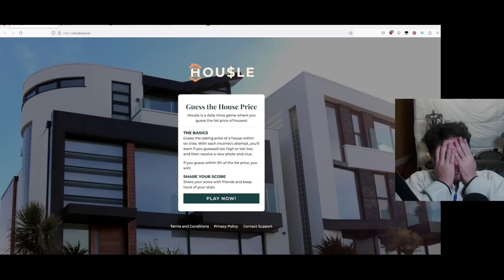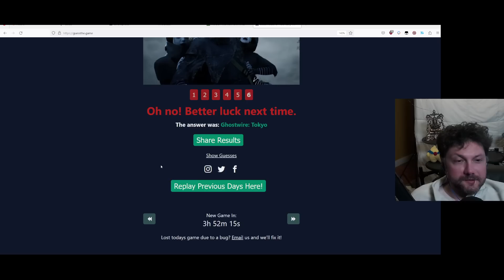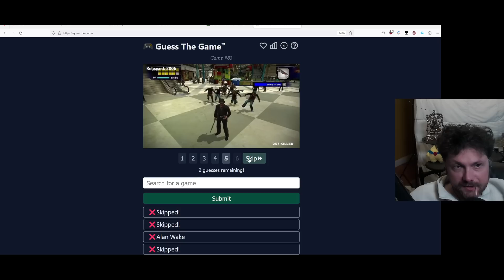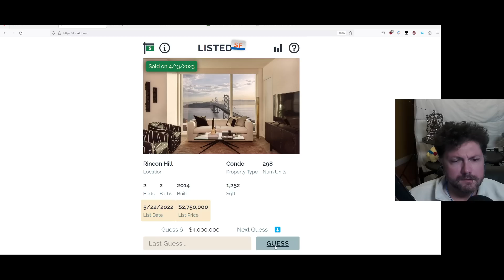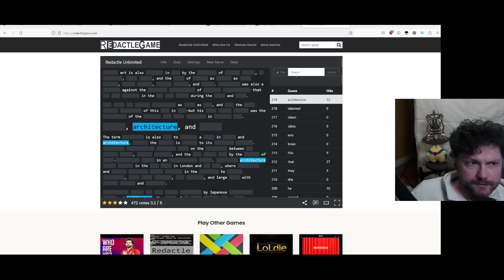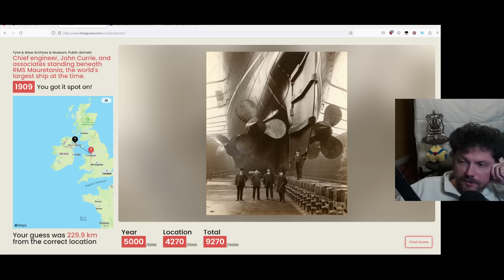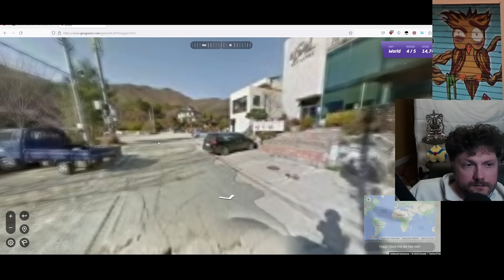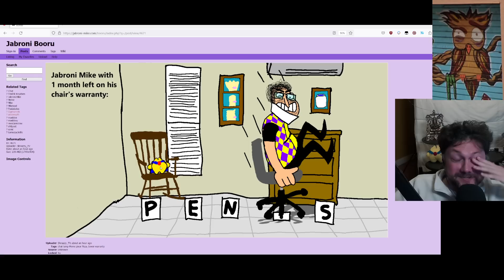Megussy Guessr - Quizzes + Geoguessr - Jabroni Mike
⏳Timestamps⏳
00:00 Intro
10:31 Quizes
05:13:08 GeoGuessr
07:08:44 Art